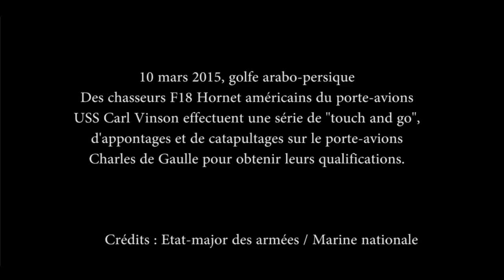NAVY - US F/A-18 Pilots Train On French Carrier Charles de Gaulle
Watch US Navy pilots train on the French aircraft carrier Charles de Gaulle. March 10th 2015, Persian gulf.
Low pass, touch and go, landing, refueling and take-off.